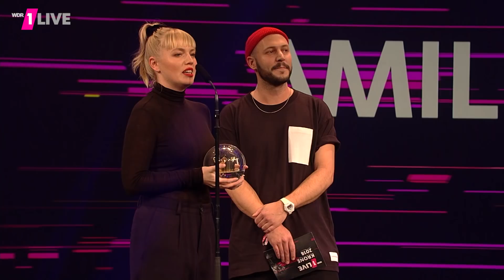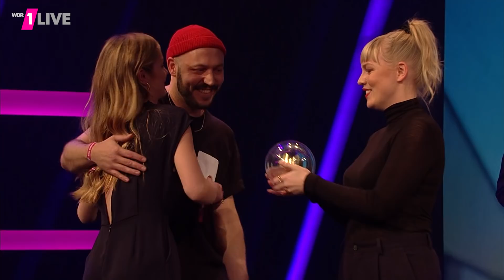1LIVE Krone Förderpreis für Amilli | 1LIVE Krone 2018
Amilli gewinnt die erste 1LIVE Krone in der Kategorie Förderpreis. Die junge Bochumerin könnte das nächste große Ding aus dem Sektor werden.

Amelie Flörcke kommt aus dem Pott. Mit ihrer lässigen, markanten Stimme und ihren freshen R'n'B-Tunes könnte sie aber auch locker aus New York oder London stammen.

In ihrem Song "Rarri" geht es um teure Luxusmarken. Louis Vuitton, Prada und Yves Saint Laurent. Doch eigentlich liegt Amilli darauf keinen Wert. Luxusurlaub auf den Bahamas hat sie auch noch nie gemacht und im Refrain singt sie, dass Statussymbole wie Autos sie null interessieren.

Auf ihrer Facebook-Seite heißt es, dass Amilli gerade am Debütalbum arbeitet. "Rarri" hat sie mit einem bis jetzt noch unbekannten Produzenten aufgenommen. Der nennt sich auf Instagram "leomarykate".

Der Förderpreis der 1LIVE Krone soll Nachwuchstalente aus dem Sektor unterstützen.